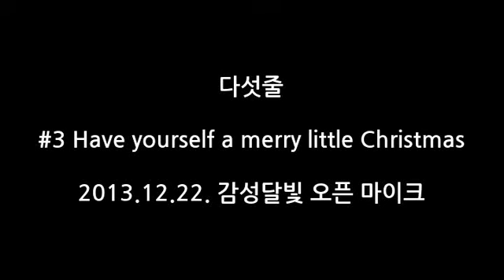감성달빛 오픈 마이크 2013.12.22. 다섯줄 - Have yourself a merry little Christmas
다섯줄 - Have yourself a merry little Christmas
감성달빛 오픈 마이크
2013년 12월 22일 일요일